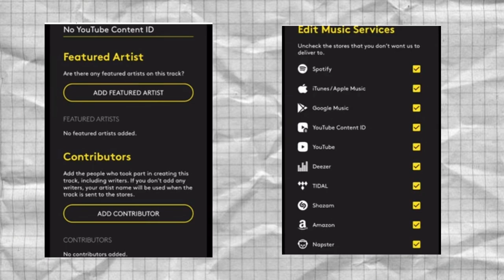अपना Song Music Industry में कैसे रिलीज करें | How To Release Your Song | Music Worldwide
How To Release Your Song | Music Worldwide

In this video we will discuss how to release Song / Music World wide
On various Social Media Channels like-
YouTube Music
Amazon Music
Rave Music Discord Server

Video Produced by     @_ravestudio

😃 Gears we like -

Use Speakers | Headphone or Earbuds for best experience :-
Speakers :-
Stone 160
Head pones :-
Sony MDR-XB550AP Wired Extra Bass On-Ear Headphones with Tangle Free Cable

Earbuds :-
BOAT Air dopes 121 v2 - Wireless Earbuds

Power Bank :-
Mi 10000 mAH Power Bank Black

Video Clip used under YouTube Fair Policy